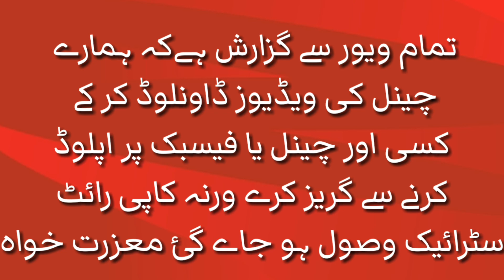زبیر خان وسیم شیخ کی سمیشوں کی مارا مار نازی خان کا ڈفینس بھی چیک کرو2020